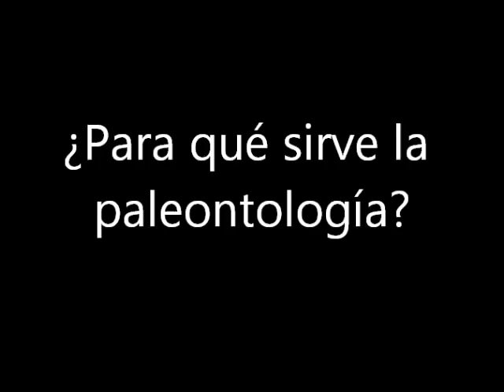¿Porqué estudiar la Paleontología?